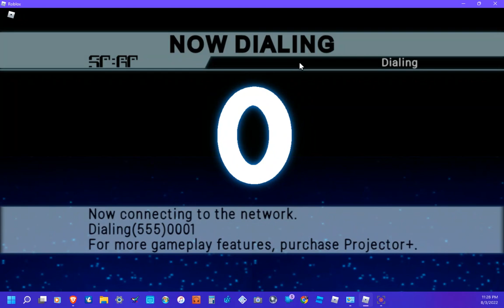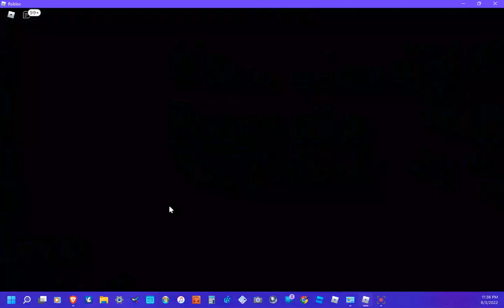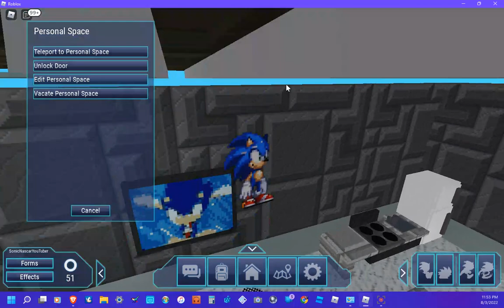Sonic Gaming Playing Sonic Projector (Full Gaming Session)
Greetings all Hedgehogs I am Sonic The official Hedgehog and today I am gonna he playing this new game my babe @OfficialAmayaOwlette had showed me so decided to do a banger out of it so if you are new to the channel subscribe and turn on those post notifications so you dont miss out on when I upload if you have played this game let me know in the comments below cannot wait to see what other Roblox games I can make bangers out of if you want me to play another Roblox game it has to be sonic only or u know but if you enjoyed smash the like and leave a comment below that would be appreciated so see u on the next banger stay up to date for when I publish/upload any new bangers

Follow the Twitter Links I will provide down below

My Babe Amaya's Twitter:

Follow the links I put there and see you on the next banger